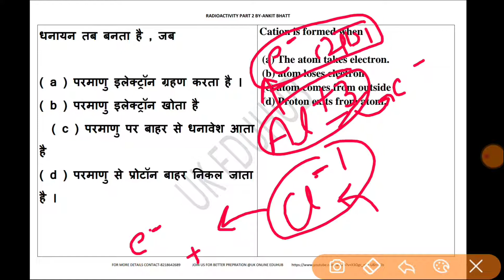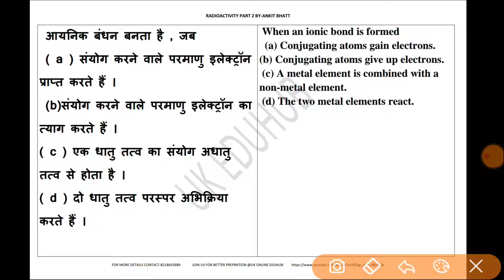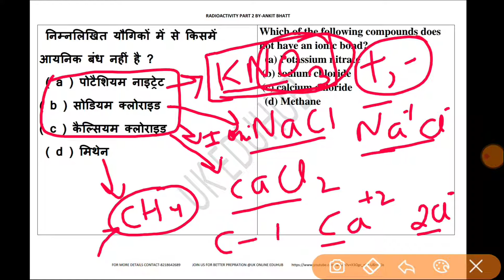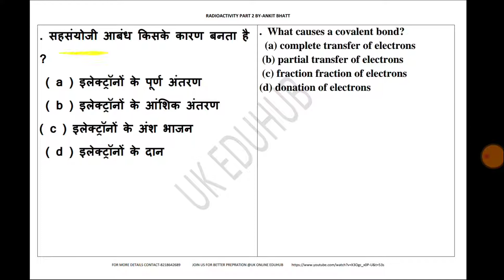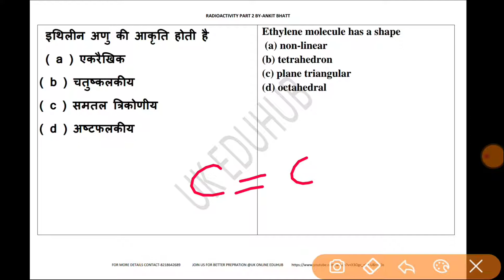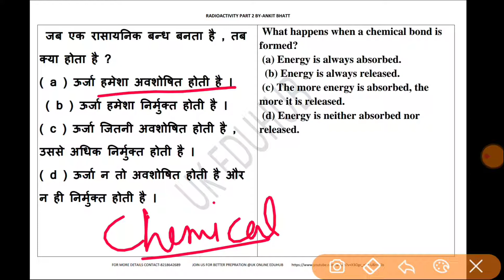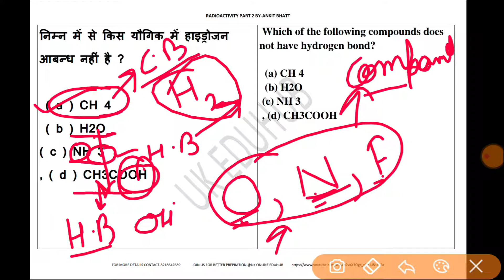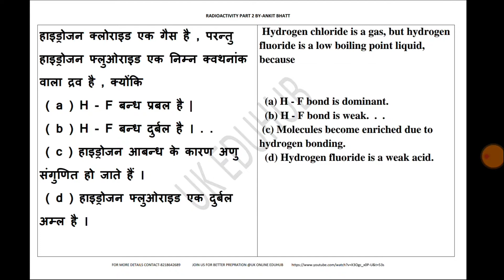General Science Chemistry best MCQ series part-8 for SSC CGL CHSL NTPC VANN DAROGA RAILWAYS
ssc chemistry
# ntpc chemistry
railways chemistry
chemistry mcq
general science chemistry
CHEMISTRY BEST MCQ FOR SSC CGL CHSL NTPC GROUP D VANN DAROGA AND ALL GOV EXAMS
BEST EXPLANATION through mcq
useful for all type of gov exams
CHEMISTRY SOLID STATE PART 2 BEST MCQ FOR SSC CGL CHSL NTPC GROUP D VANN DAROGA AND ALL GOV EXAMS
उत्तराखंड का इतिहास PARMAR राजवंश important for upcoming exams of uttarkhand. samuh g
उत्तराखंड का इतिहास आध्येतिहसिक काल important for upcoming exams of uttarkhand. samuh g
important  for Uttarakhand government exam
उत्तराखंड का इतिहास आद्य ऐतिहासिक काल important for upcoming exams of uttarkhand. samuh g
Uttarkhand history for groupd
Uttarkhand history for samuh g
Uttarkhand history for up police
History for uttarakhand exam
History lower PCs for Uttarakhand

CHEMISTRY  BEST MCQ PART-3

ssc cgl gk series